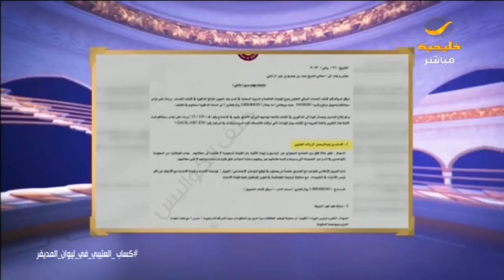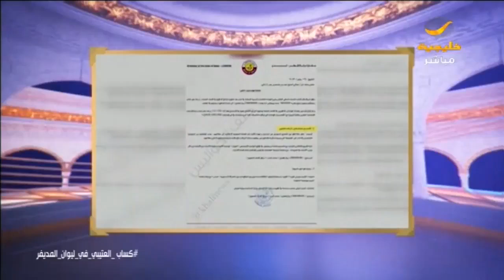المديفرلـ كساب العتيبي: لماذا رفضت كل الوساطات السعودية في العودة للمملكة، وقبلت بالوساطة القطرية؟